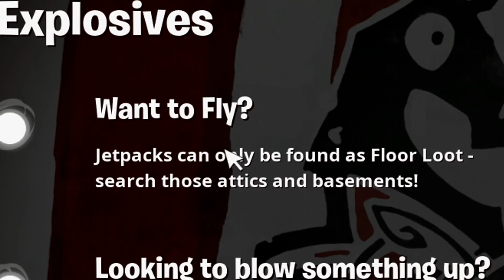THIS GAMEMODE IS SO BAD ||Fortnite|| (Fly Explosives)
fly explosive is done because of jet packs